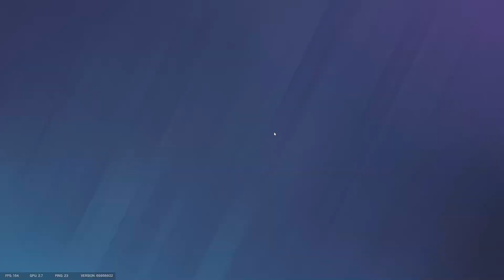Rainbow Six Siege: Assorted Clips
00:00 Dokkaebi
02:18 Kapkan
04:08 Maestro on offense
05:48 Almost a Capitao 1v5
06:56 Fuze clutch
08:51 Hacking with Nomad
09:12 Zero on the rappel